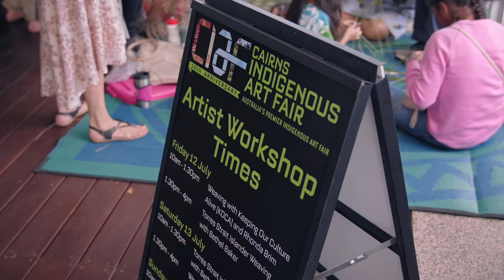Weaving ancient Indigenous knowledge